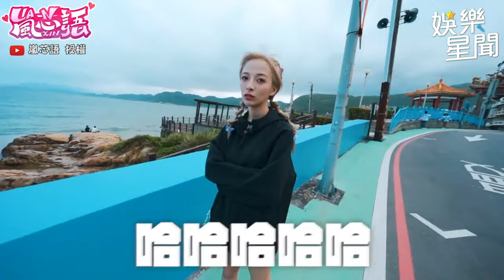KF女郎嵐芯語學烏龜的謎樣叫聲？細肩背心噴超大UU狂嗑三種螃蟹！｜三立娛樂星聞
@lanxinyu716 授權